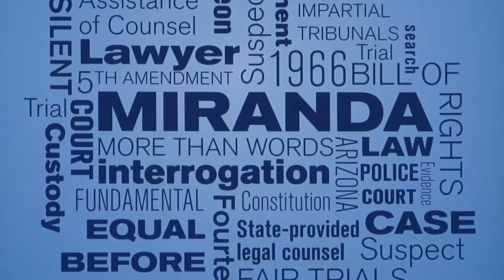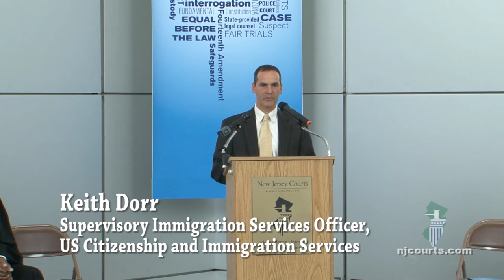NJ Courts Law Day Celebration 2016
48 New American citizens take the oath and receive their Certificate of Naturalization.